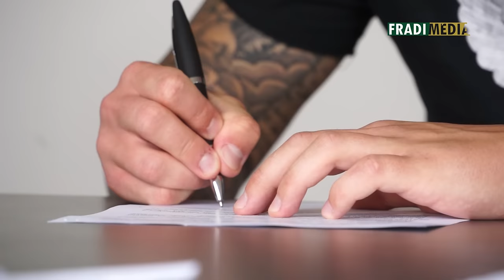FM | Hosszabbító fiatalok | 2016.06.15.